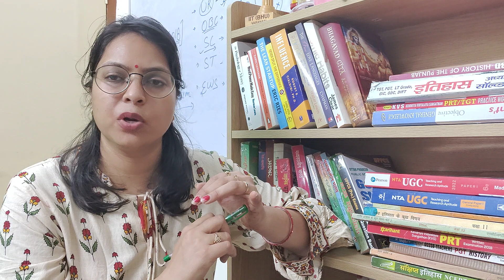kvs Interview में कितना CURRENT AFFAIRS तैयार करना हैं?🤔कौन सी Educational Govt.Schemes हैं जरूरी???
NEP 2020
NCF 2005
RTE 2009
KVS PRT TGT PGT Result Cutoff 2023 | KVS New Update 2023 | KVS Cutoff 2023 | KVS PRT TGT PGT 2023